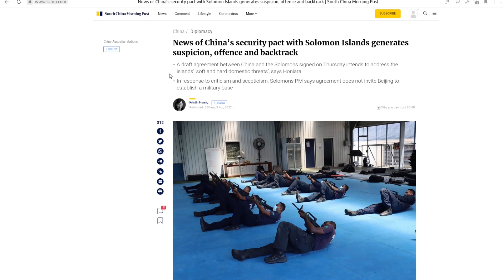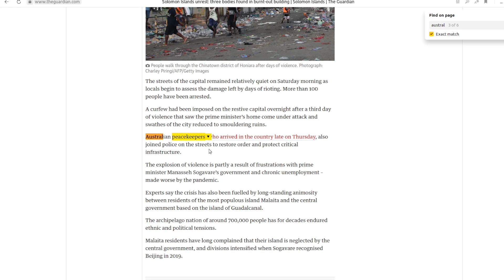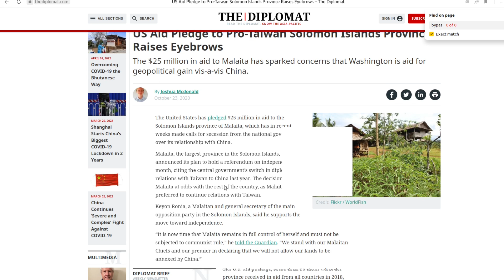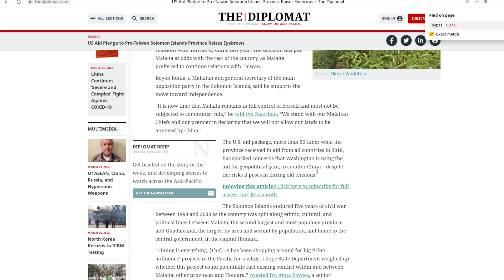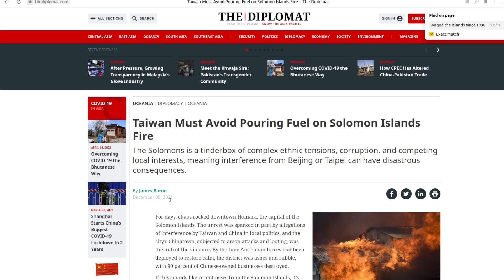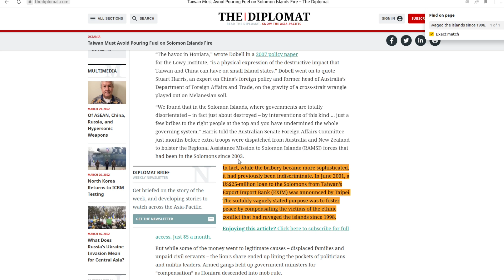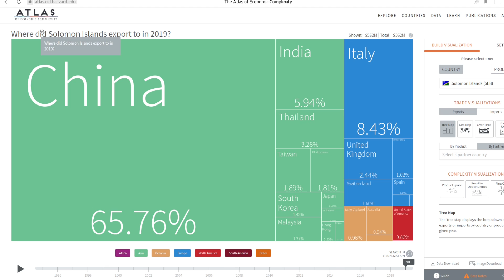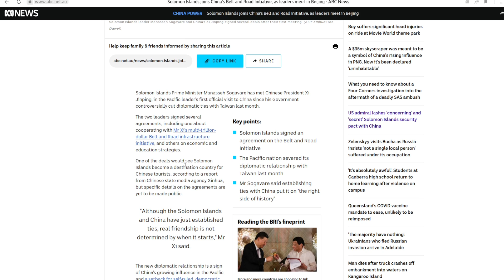Solomon Islands and China's Security Pact: Why is the West Complaining?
The Solomon Islands is in the process of working out a security pact with China which would allow Chinese police and soldiers to help maintain order in the country upon request. The West has decried this deal as a sign of growing Chinese influence, but fail to point out the context within which this pact is necessary for both the Solomon Islands and China.

It has been the US, Australia, and Taiwan who have undermined the peace, stability, and security of the Solomon Islands for years, forcing Honiara to find a more reliable security partner. China is already a reliable and important economic partner, thus Honiara believes China will make a suitable security partner.

References:

Anne Powles (Twitter) - The draft security cooperation agreement between China and Solomon Islands:
SCMP - News of China’s security pact with Solomon Islands generates suspicion, offence and backtrack:
Guardian - Solomon Islands unrest: three bodies found in burnt-out building (2021):
Multipolarista - New cold war neocolonialism: West threatens Solomon Islands over China alliance:
New China TV - Solomon Islands' PM: All sensible leaders must acknowledge existence of China (2019):
The Diplomat - Taiwan Must Avoid Pouring Fuel on Solomon Islands Fire (2021):
The Diplomat - US Aid Pledge to Pro-Taiwan Solomon Islands Province Raises Eyebrows (2020):
Harvard University, Atlas of Economic Complexity - Solomon Islands (2019):
ABC (Australia) - The US denies geopolitical motives are behind a massive aid increase to the Solomon Islands' Malaita province (2020):
ABC (Australia) - Solomon Islands joins China's Belt and Road Initiative, as leaders meet in Beijing (2019):